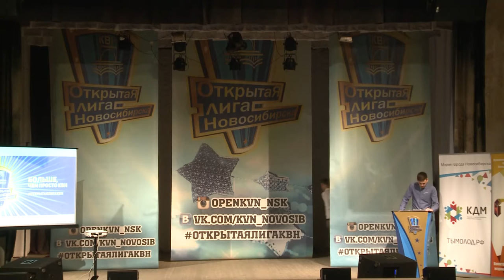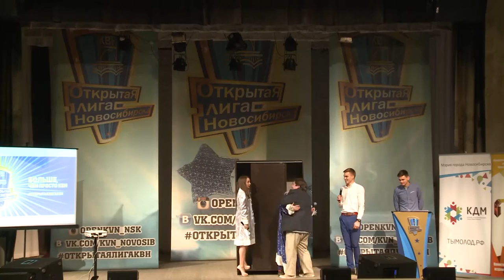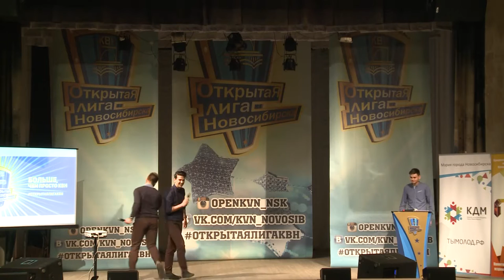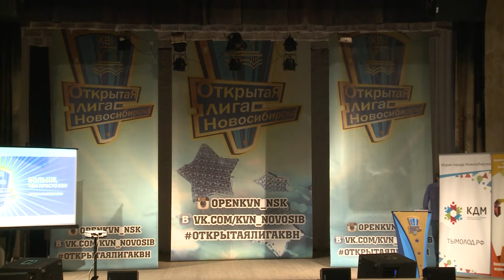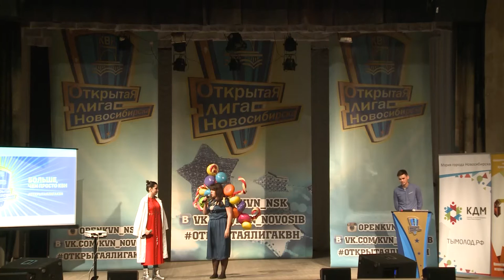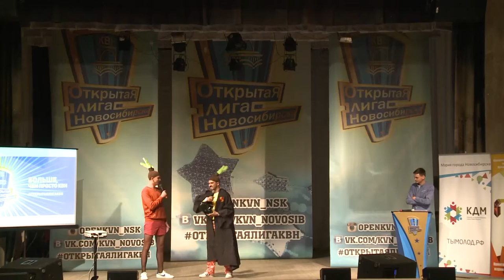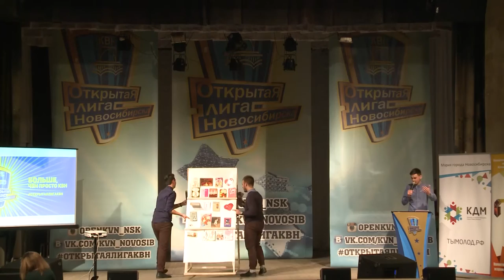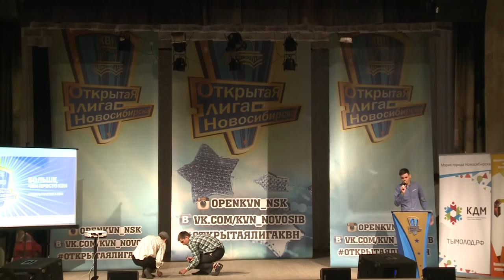Открытая лига КВН 2016